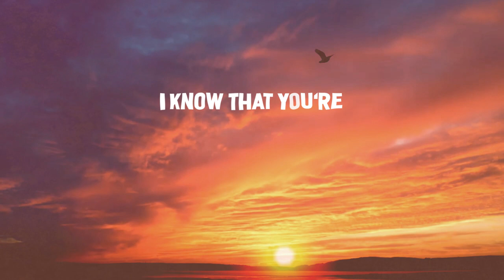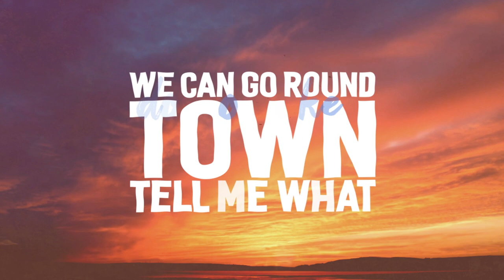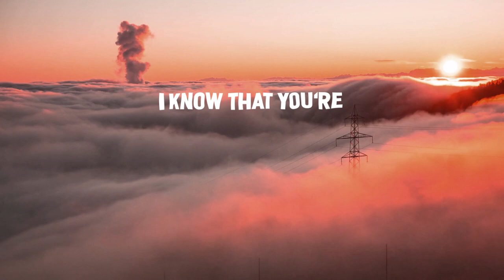Horizon Blue & BoyBoyBoy - Before Sunrise (Lyrics)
Horizon Blue & BoyBoyBoy - Before Sunrise